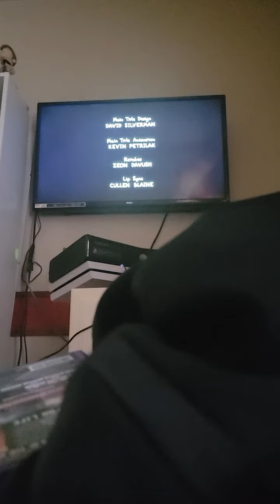The Simpsons End Credits 1990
Season 1 Episode 7 Call Of The Simpsons